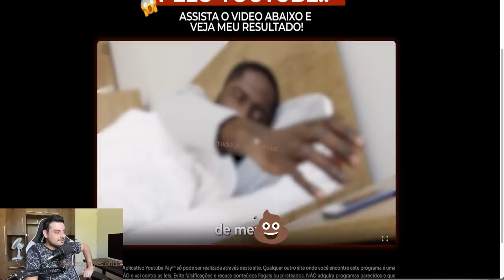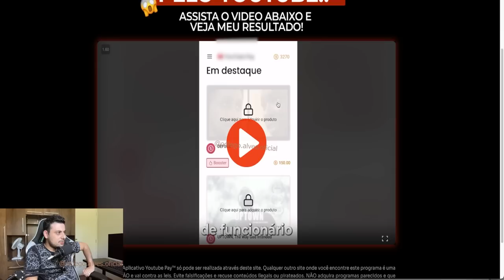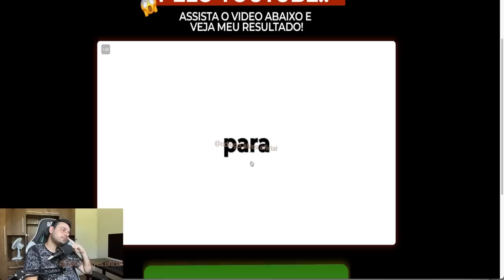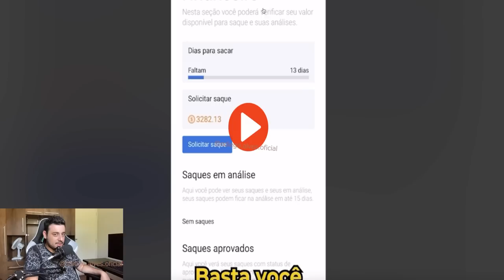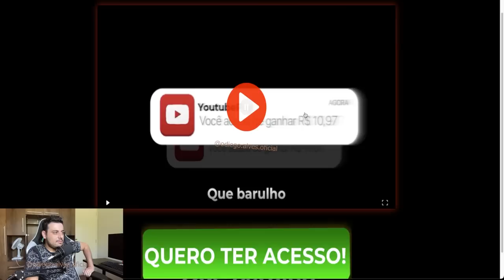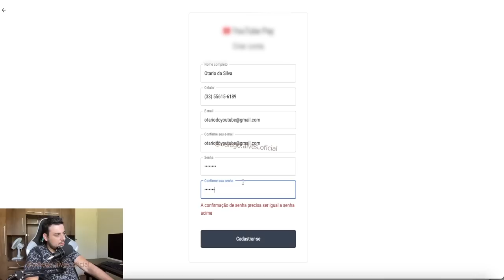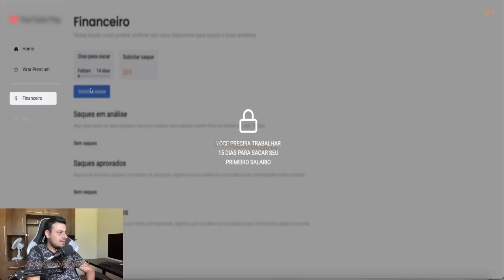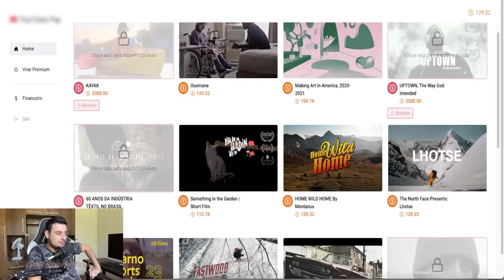▶️ SEJA "CONTRATADO" PELO YOUTUBE e GANHE ATÉ R$7.000 POR MÊS? YouTube Pay Funciona?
Será que esse YouTube Pay realmente funciona ?
Será que o YouTube Pay é verdade, e você vai ganhar todo esse dinheiro, sendo contratado para ASSISITR VÍDEOS DO YOUTUBE?

Vou revelar toda a verdade nesse video!

Abraços!

00:00​ : Fala ai meu povo
00:05​ : Se INSCREVE no canal, pro Dedo não cair